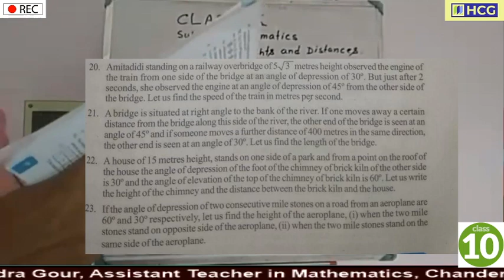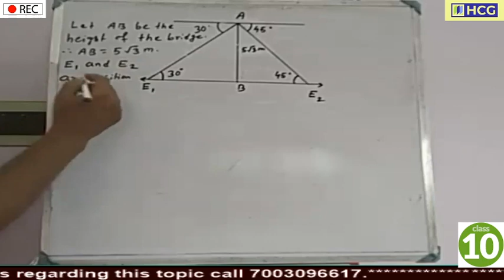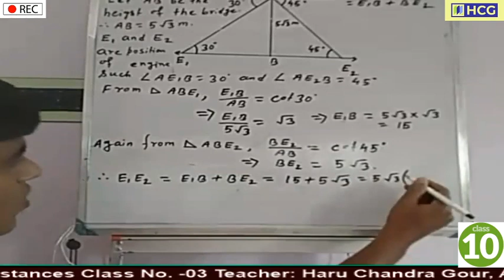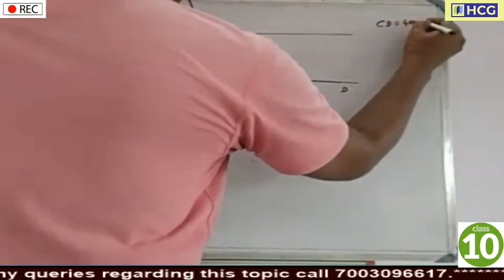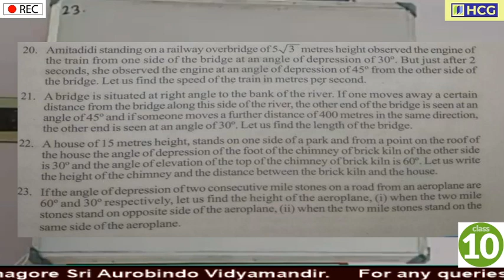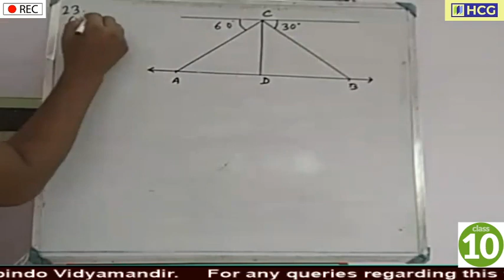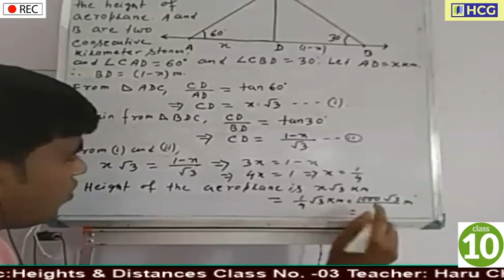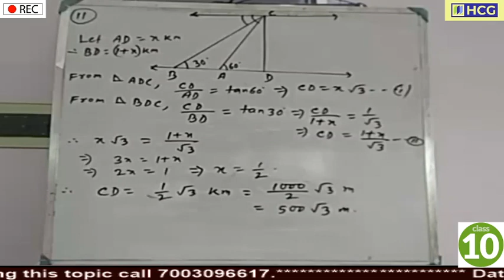Heights & Distances Class No. -03